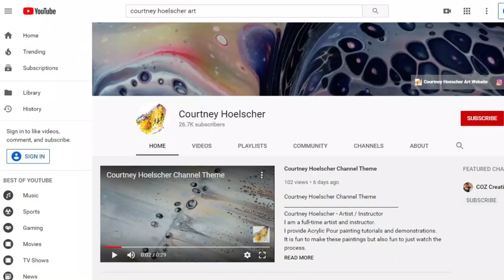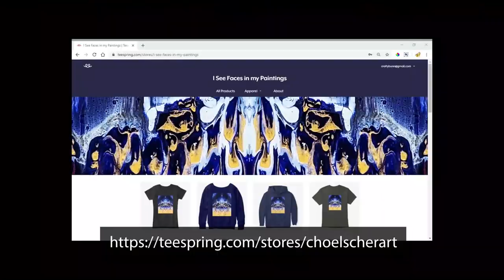Lost Footage Volume 2 Acrylic Pour Painting with Injection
This painting as well as the painting from lost footage "volume 1" was made on February 4th, in case anyone wonders.
I'm still on hiatus BUT... I have a lot of footage of paintings I never got around to sharing with you.
I just got sick of editing. I thought I could throw some of this footage at you guys with minimum editing. Here is Volume 2. Rest assured, I'm still over here painting my heart out. Things are progressing with my painting techniques!!

Paint brands, pigments and recipe listed below!
Courtney Hoelscher - Artist / Instructor
I am a full-time artist and instructor.
I provide Acrylic Pour painting tutorials and demonstrations.
It is fun to make these paintings but also fun to just watch the process.
I use only archival professional quality products and never use silicone in my paintings.
Colors used in this painting:
-The usual, duh
-Carbon Black and Micaceous Oxide base
-Titanium White
-Burnt Sienna
-Iridescent in Gold, Silver and Pearl
-also some weird blue grey color
Paint Recipe:
Each paint color is mixed with
3x GAC800, 2x Floetrol, 1x paint